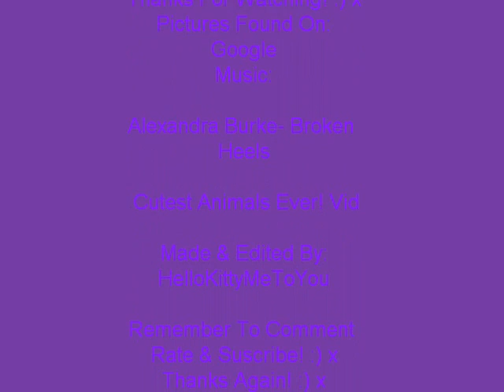Cutest Animals Ever! Vid